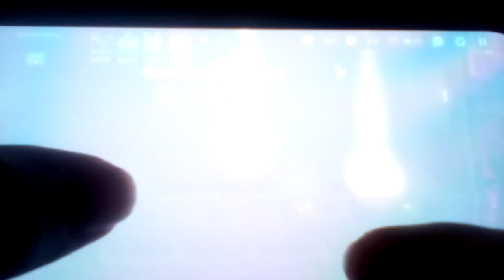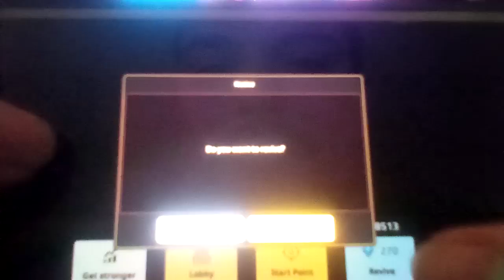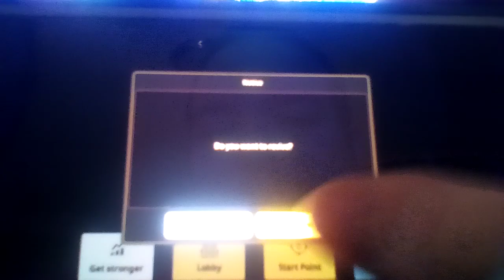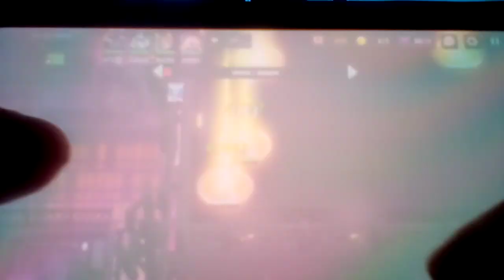Let's play Guardian Tales Part 178: We Fight Against Mk. 2 To End Her Tyranny!